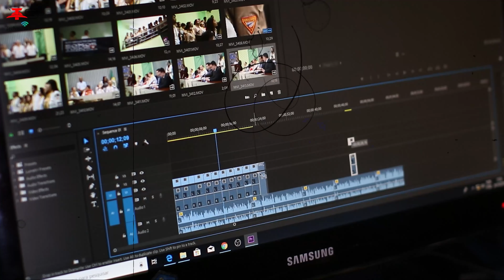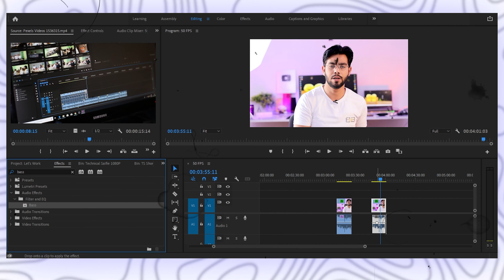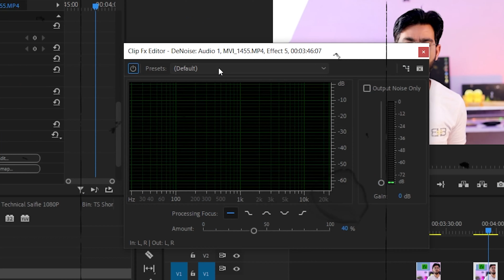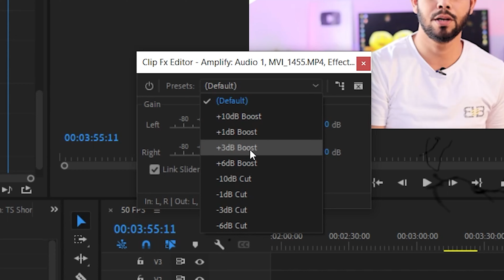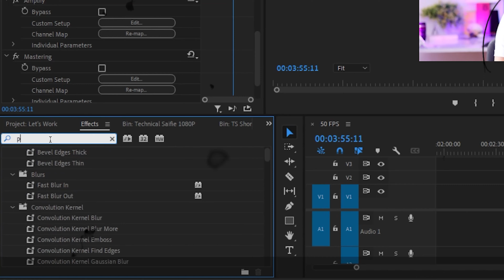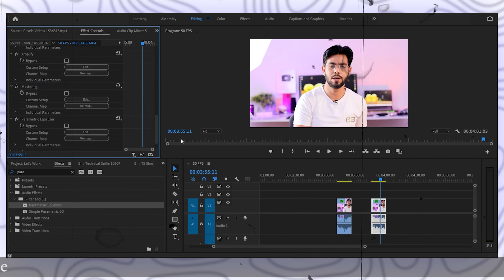CINEMATIC VOICE EDITING - Uncover the power of VOICE EDITING & Impress your Audience😍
CINEMATIC VOICE EDITING - How to Record & Edit your VOICE in HIGH QUALITY,CINEMATIC VOICE EDITING - Uncover the power of VOICE EDITING & Impress your Audience
In this captivating video, we dive into the world of cinematic voice editing, guiding you through the process of recording and editing your voice in high quality. Learn valuable techniques to make your voice shine and captivate audiences with professional-grade sound.

Discover the secrets behind creating that perfect cinematic voiceover, whether it's for films, commercials, or any other creative project. We'll explore the right equipment and settings to ensure crystal-clear recordings, as well as techniques to enhance your voice's clarity, warmth, and presence.

Uncover the power of post-production editing as we delve into various tools and software to refine your voice recordings. From removing background noise and imperfections to applying equalization and compression, you'll learn step-by-step methods to achieve that polished and professional sound.

Join us on this immersive journey as we unlock the secrets of cinematic voice editing. Elevate your voice recordings to the next level and captivate your audience with high-quality sound that leaves a lasting impact. Get ready to bring your voice to life like never before.